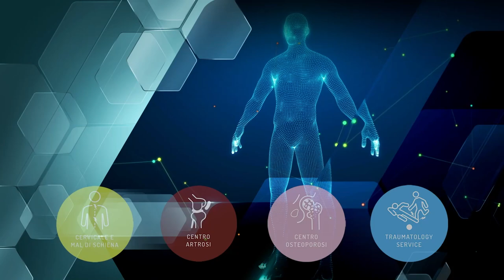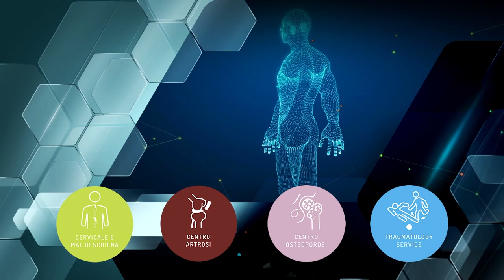CHECK UP OBIETTIVO SALUTE p21 - Micaela Ucchielli - LA FIBROMIALGIA